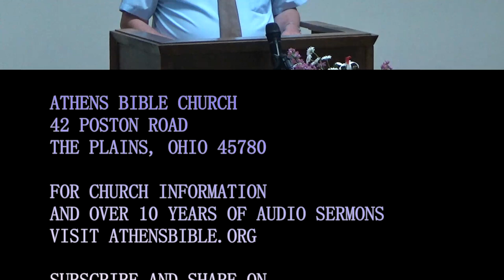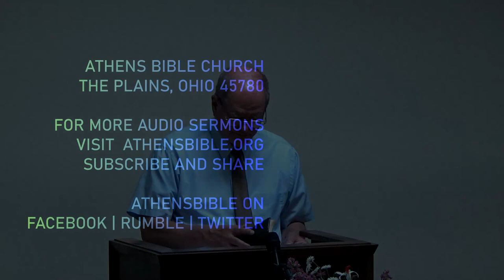Worth More Than Gold - God's Grace | Ephesians 3:1-21 | Athens Bible Church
Ephesians 3 | King James Version

1 For this cause I Paul, the prisoner of Jesus Christ for you Gentiles,

2 If ye have heard of the dispensation of the grace of God which is given me to you-ward:

3 How that by revelation he made known unto me the mystery; (as I wrote afore in few words,

4 Whereby, when ye read, ye may understand my knowledge in the mystery of Christ)

5 Which in other ages was not made known unto the sons of men, as it is now revealed unto his holy apostles and prophets by the Spirit;

6 That the Gentiles should be fellowheirs, and of the same body, and partakers of his promise in Christ by the gospel:

7 Whereof I was made a minister, according to the gift of the grace of God given unto me by the effectual working of his power.

8 Unto me, who am less than the least of all saints, is this grace given, that I should preach among the Gentiles the unsearchable riches of Christ;

9 And to make all men see what is the fellowship of the mystery, which from the beginning of the world hath been hid in God, who created all things by Jesus Christ:

10 To the intent that now unto the principalities and powers in heavenly places might be known by the church the manifold wisdom of God,

11 According to the eternal purpose which he purposed in Christ Jesus our Lord:

12 In whom we have boldness and access with confidence by the faith of him.

13 Wherefore I desire that ye faint not at my tribulations for you, which is your glory.

14 For this cause I bow my knees unto the Father of our Lord Jesus Christ,

15 Of whom the whole family in heaven and earth is named,

16 That he would grant you, according to the riches of his glory, to be strengthened with might by his Spirit in the inner man;

17 That Christ may dwell in your hearts by faith; that ye, being rooted and grounded in love,

18 May be able to comprehend with all saints what is the breadth, and length, and depth, and height;

19 And to know the love of Christ, which passeth knowledge, that ye might be filled with all the fulness of God.

20 Now unto him that is able to do exceeding abundantly above all that we ask or think, according to the power that worketh in us,

21 Unto him be glory in the church by Christ Jesus throughout all ages, world without end. Amen.